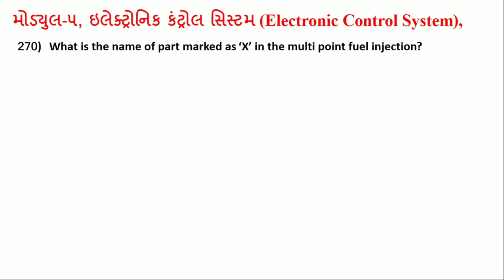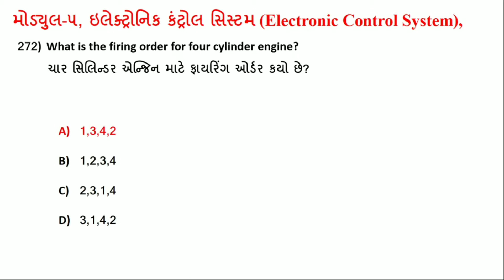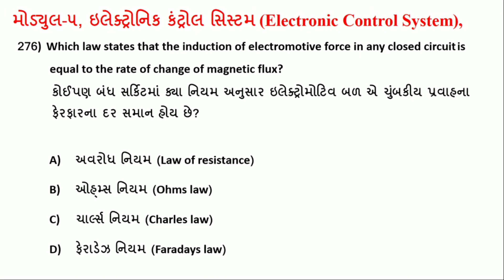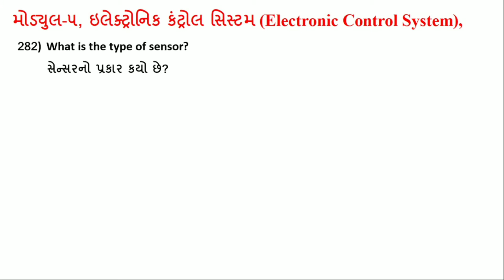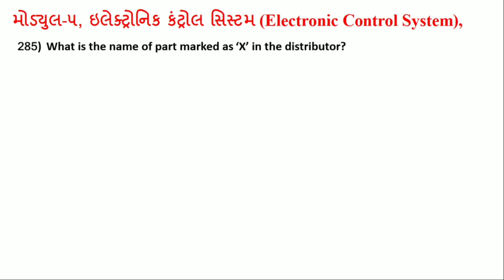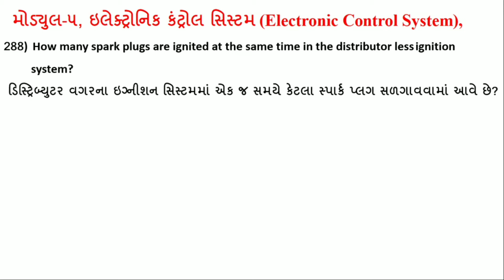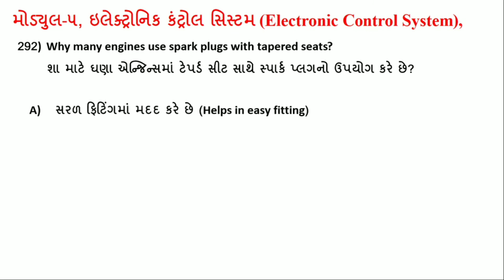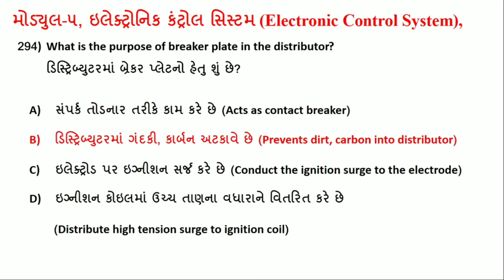MMV ટ્રેડના બીજાવર્ષના નિમિના MCQ પ્રશ્નો મોડ્યુલ-૫ ઇલેક્ટ્રોનિક કંટ્રોલ સિસ્ટમ, પ્રશ્નો ૨૭૦ થી ૨૯૫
આ વિડીયોમાં  MMV  ટ્રેડના બીજા વર્ષના નિમિના MCQ પ્રશ્નોનું સોલ્યુશનમોડ્યુલ-૫, ઇલેક્ટ્રોનિક કંટ્રોલ સિસ્ટમ નિમિના MCQ પ્રશ્નો ૨૭૦ થી ૨૯૫નું  સોલ્યુશન  કરેલ છે.

ટેસ્ટ નંબર ૧૧ માટે નીચે લિંક આપેલ છે.

 અગાઉના મોડયુલ-૦૧  ટ્રાન્સમિશન સિસ્ટમ, નિમિના MCQ પ્રશ્નો ૦૧ થી ૮૩  નું સોલ્યુશન  માટે નીચે લિંક આપેલ છે.

વર્કશોપ કેલ્ક્યુલેશન એન્ડ સાયન્સના પ્રથમ વર્ષના નીમીના પ્રશ્નોનું સોલ્યુશન માટે ના વિડિયો પ્લે લિસ્ટની લિંક નીચે મુકેલ છે

વર્કશોપ કેલ્ક્યુલેશન એન્ડ સાયન્સના બીજા વર્ષના નીમીના પ્રશ્નોનું સોલ્યુશન માટે ના વિડિયો પ્લે લિસ્ટની લિંક નીચે મુકેલ છે